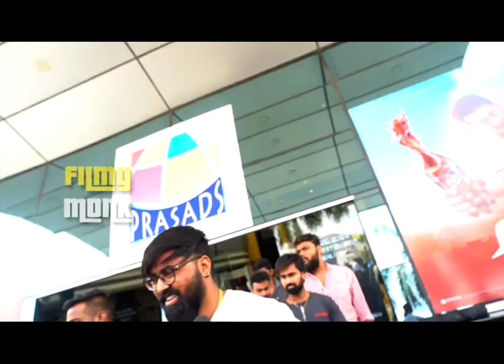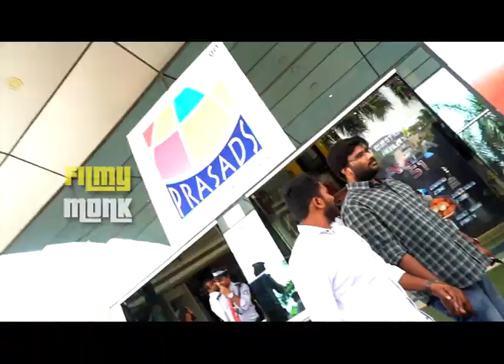Hippi Movie Review By Uppal Baalu|RX100 HeroHIPPI Movie Public Talk |Filmy Monk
Filmy Monk is  your one-stop destination for Tollywood, Bollywood Breaking News, Bollywood& Tollywood gossips, Bollywood scandals, Tollywood controversies, movie reviews, Bollywood movie trailers and much more...